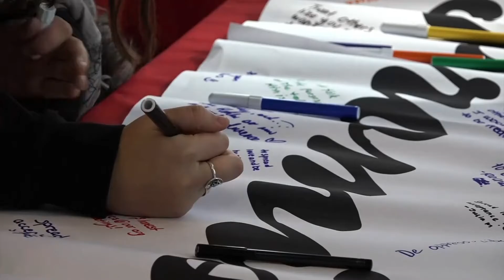Immigration Ban Affects Temple (January 2017)